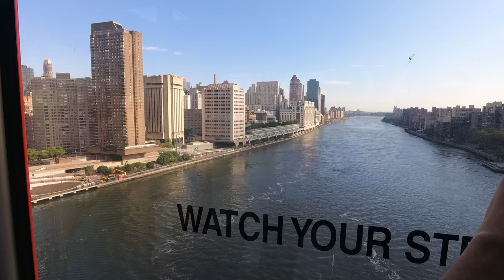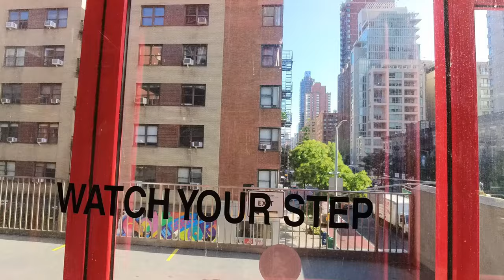New York City Roosevelt Tramway 🚡🗽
Taking the Roosevelt Island Tramway over the East River to Manhatten